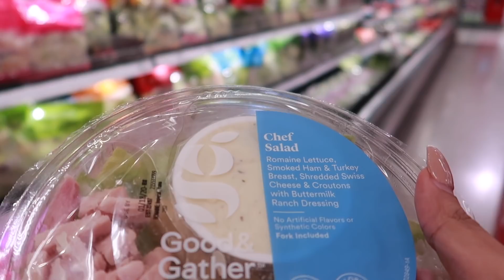Cambios En La Casa 🏠 Decoración Nueva Asi Va Quedando Todo 😍/Me Fui Con Mi Comadre Al Chisme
Mi Closet - Angieglamour1

Aquí Pueden Comprar mi Sala
Sillón grande

Aquí pueden conseguir las sillas para el comedor set de dos sillas

📩Aquí me puedes mandar lo que gustes📩
Angelica Garcia de